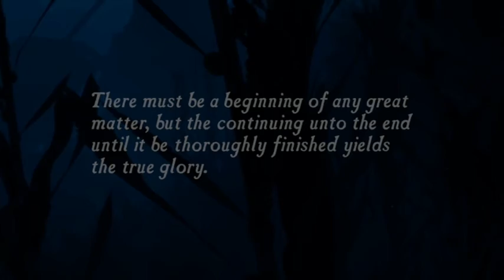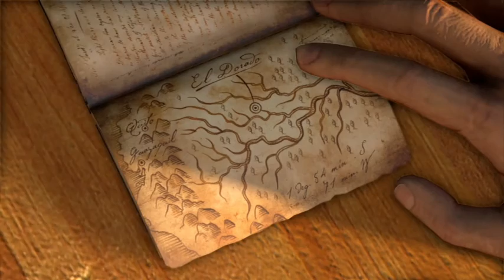I'M A TREASURE HUNTER - Uncharted: Drake's Fortune - Part 1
We take on the role of Nathan Drake in Uncharted, an action adventure game. And what better way to kick off this game than with this amazing introduction?